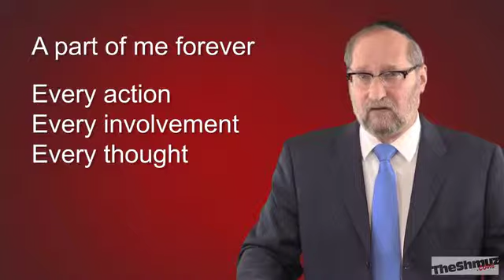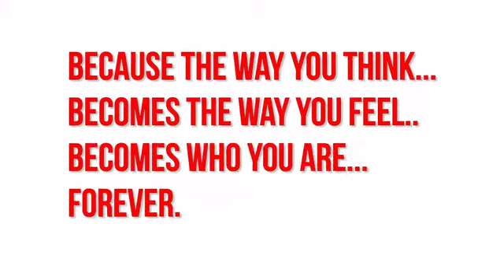Five Reasons Why Teshuvah is Difficult- Part 3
Click here to receive your copy of Rabbi Shafier’s Lost Art of Teshuva-A nine part Series that will revolutionize your Yomim Noraim